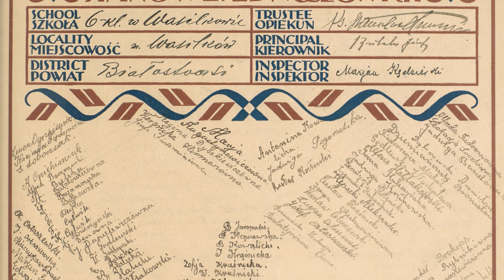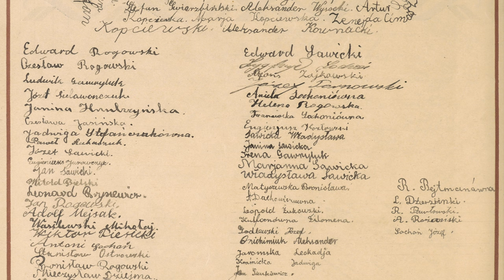Wasilków 1926. Znajdź swoich przodków! Find your ancestors!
Na słynnej Deklaracji Przyjaźni i Wdzięczności dla narodu amerykańskiego za wsparcie udzielone podczas odzyskania niepodległości przez Polskę swoje podpisy złożył... co 6 obywatel przedwojennej RP: Polacy, Żydzi, Białorusini, Litwini, Niemcy, Ukraińcy...(w sumie 5,5 mln podpisów).

On the famous Declaration of Friendship and Gratitude to the American people for the support provided during Poland's independence, their signatures were affixed. every 6th citizen of pre-war Poland: Poles, Jews, Belarusians, Lithuanians, Germans, Ukrainians...(a total of 5.5 million signatures).

Okładkę dla tomu "Województwo Białostockie" zaprojektował Ludomir Sleńdziński